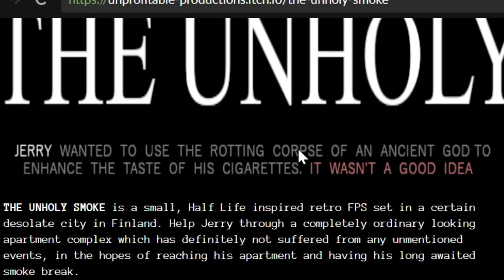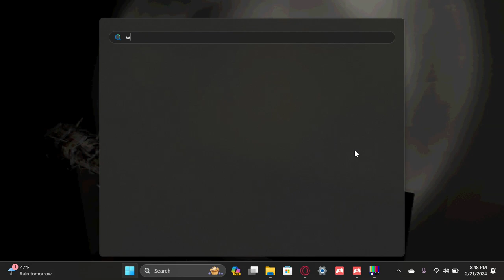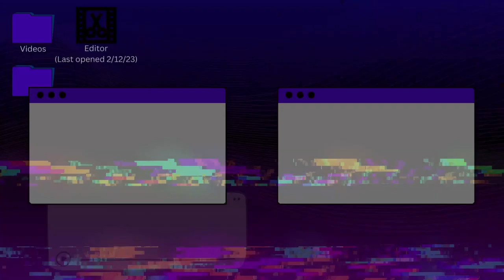I Have a Gun!! - The Unholy Smoke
Monsters are everywhere in this damn building. If only I had 12 gauge with slug rounds and a baseball bat